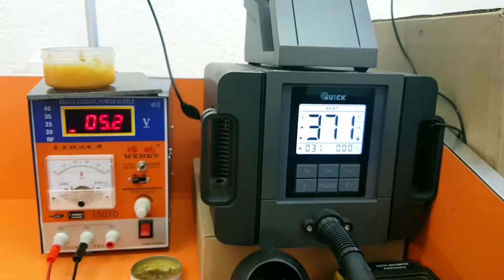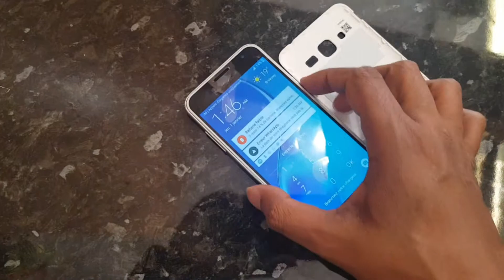Samsung Galaxy J3 2016 Display repair 18$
Samsung Galaxy J3 (2016) Display repair 18$ Yes its possible
You have to buy new display form link blew: